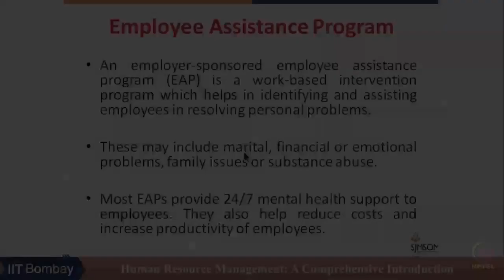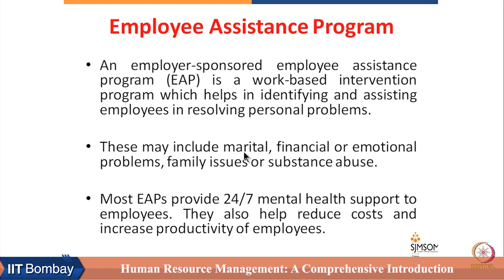Week 1 : Lecture 2D : Employee Assistance Program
Lecture 2D : Employee Assistance Program